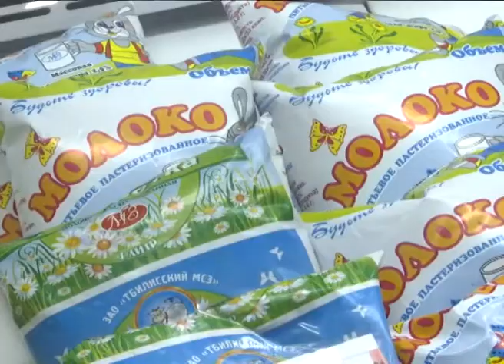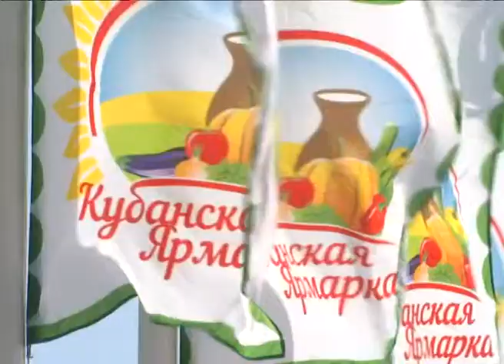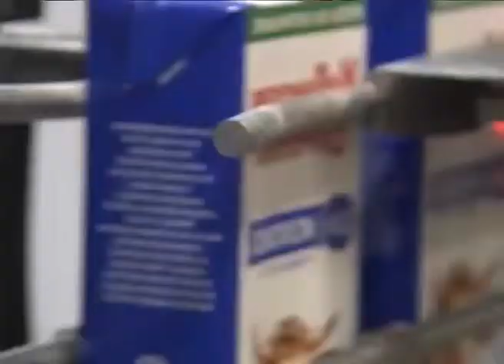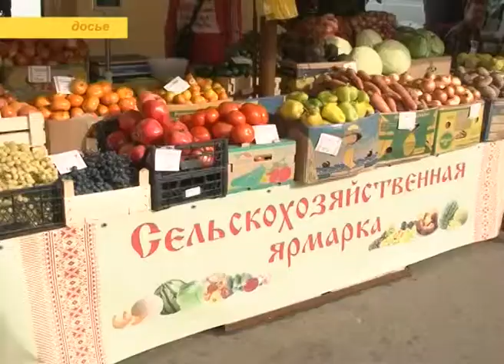Программа " В курсе". Кубанская ярмарка и развитие сельского хозяйства (Эфкате Сочи РЕН ТВ REN TV)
На Кубанской ярмарке, которая на днях завершилась в Краснодаре, свою продукцию представили около 1200 фермеров края, а также товаропроизводители из регионов ЮФО.  Вот еще некоторые цифры – итоги работы выставки за пять дней. В ходе ярмарки было продано 650 тонн продукции, около 18 тысяч единиц предметов народных промыслов и более 3 тысяч единиц сельхозтехники. Выставку посетило свыше 100 тысяч человек. Все эти цифры, конечно же, говорят о том, что сегодня уже никто не скажет, что малый бизнес в агропромышленном комплексе неэффективен. Кубанские фермеры сегодня – полноценные участники программы импортозамещения.

Активное участие в ярмарке приняли и сочинские сельхозпроизводители - порядка 20 представителей. Об этом и в целом о развитие отрасли в Сочи, в студии программы "В курсе" рассказывает начальник управления сельского хозяйства, продовольствия и промышленности администрации города Сочи Вячеслав Линин.

Сочи. Новости.
Телеканал Эфкате.